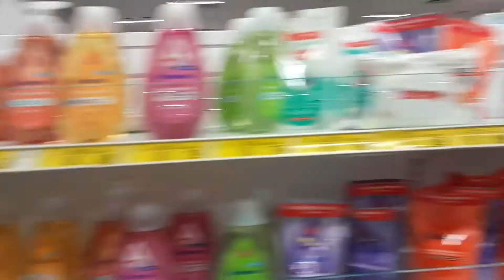Fui pagar a pernambucanas🙄/ Fiz SURURU pro ALMOÇO 😋